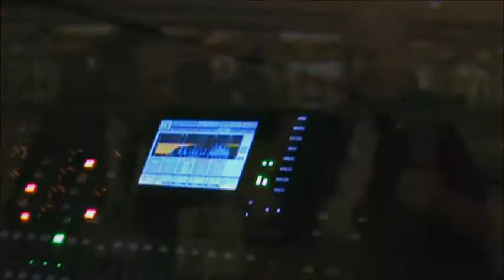Blind Lemon Video Blog Featuring Raoul Bhaneja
On June 26th, 2014, I had the opportunity to see Raoul Bhaneja perform as part of the Wreckhouse Jazz and Blues Festival in St. John's.
This episode includes my Interview with Raoul talking about their latest album "Hollywood Blvd".
Recorded live at the Bellevista, in St. John's, Newfoundland.and including several live performances of songs from the album by Raoul with the Power House Blues Band.